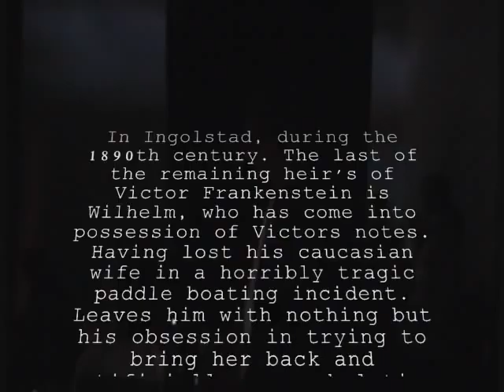Frankensteins Bride The Curtain Raising Photodrama Movie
Bride: A Tale From The House Of  Frankenstein
From the school of less than 300 South Fork High School we bring you a video performed at the Mateel Communit center - 2010, May 20TH - May 22ND at 8:00PM, May 23RD at 2:00PM, Tickets - $8.00/$5.00 Student (sorry you all missed it, video would never be able to capture this completely)

Synopsis Of Scenes
Act 1:
Scene 1: Medical Lecture Hall, University of Ingolstad, c. 1890
Scene 2: A Sitting Room at the Von Byck Estate
Scene 3: The Graveyard
Scene 4: The Laboratory on the Frankenstein Estate
Scene 5: The Dining Hall In the Frankenstein Mansion
Scene 6: The Ballroom In the Frankenstein Mansion
Act 2
Scene 1: A corridor in the Frankenstein Mansion
Scene 2: The Ballroom
Scene 3: A Road in the Country
Scene 4: The Laboratory

Ted Reuter Wilhelm Frankenstein
Aruto Lopez Jurgen Bruckner
Garrett Keefe Baron Rupert Von Byck
Canyon Colbentz Josef Kernen
Isabel Maggiani Miriam
Jasmine Stafslien Bernice
Adrienne Ralston Professor
Terra Gellman-Phelps Constable
Anias Austin Student #1
Sydney Fishman, Dakota Stafslien Students
Emily Rose Totten Bride / Fraulein Liesl
Laura Sayles Baroness Cecile Von Byck
Sierra Totten Lady Madeleine Burkhart
Sage Fanucchi Sonia
Kellyanne Goldie Sophie
Kayla Totten Creature / Corpse
Anias Auistin,
Sydney Fishman, Dakota Stafslien. Young Noble Ladies

Directed by Keoni Beijan
Assitant Director: Saundra Stephenson
Produced by Paul Schmollinger
Stage Management: Taylor Stone, Aaron Thiele & Laura Ferndandez
Set Design: Carl Hansen & Anna Rogers
Lights: Joe & Eric Hiney
Sound: Jim Fulton
Costumes: Margaret Lewis & Abra Faraon
Dance Coach: Tracy shapiro
Music Director: Paul Schmollinger
Muscians: Paul Schmollinger, Lindsay Eldridge, James Khougaz, Tommy Lasbury, Forrest Mitchell, Bryndan Moondy, Saundra Stephenson
Stage Crew: Megan Albee, Laura Fernandez, Leo Horvath, Krayiss Kushina, Taylor Stone, & Aaron Thiele
Special Thanks To: (in no particular order) The Mateel Community Center, Ken Goldie, Evan Maggiani, Stella Girkins, Home Cooking, Calico's Deli & Pasta, Gaberville Thrift Store, The Costume Box, Joani Rose, Andy Reuter, Feet first, KMUD, Melinda Bailey, Scott Harrison and ESPECIALLY ALL OUR TALENTED & AWESOME STUDENTS!

script/play rights - By Dirk Kuiper Published by CLDRIDGE publishing